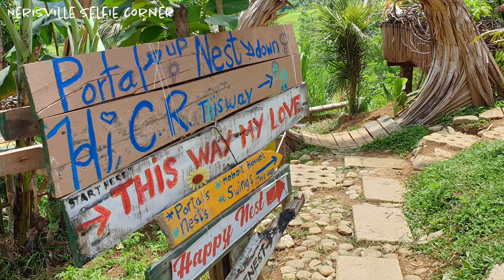【セブ島】インスタ映えスポット「ネリスビル・セルフィー・コーナー」/Nerisville Selfie Corner in Cebu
日本のテレビ番組でも取り上げられたセブ島で今話題のインスタ映えスポット「ネリスビル・セルフィー・コーナー（Nerisville Selfie Corner）」のご紹介です。

「ネリスビル・セルフィー・コーナー（Nerisville Selfie Corner）」のブログ記事はこちら